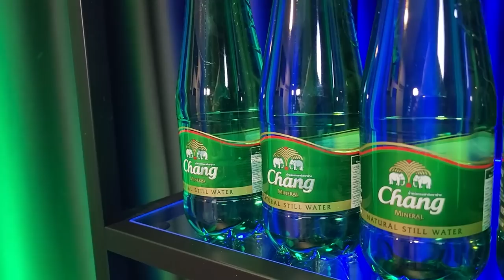5 นักเตะน่าจับตามองในศึกไทยลีก 2023/24 | ตูStory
5 นักเตะน่าจับตามองในศึกไทยลีก 2023/24